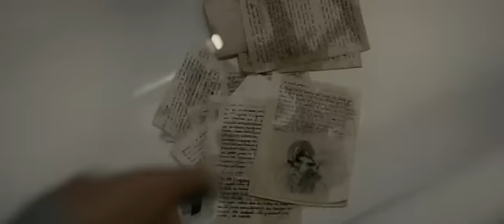Un homme idéal - Bande-annonce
Un homme idéal - Sortie le 18 mars 2015

Un film de Yann Gozlan
Avec Pierre Niney, Ana Girardot, Thibault Vinçon

Pour plus d'informations, de vidéos ou de bande annonce sur Un homme idéal et commander vos e-billets, rendez vous

L'histoire de Un homme idéal :
Mathieu, 25 ans, aspire depuis toujours à devenir un auteur reconnu. Un rêve qui lui semble inaccessible car malgré tous ses efforts, il n’a jamais réussi à être édité. En attendant, il gagne sa vie en travaillant chez son oncle qui dirige une société de déménagement… Son destin bascule le jour où il tombe par hasard sur le manuscrit d’un vieil homme solitaire qui vient de décéder. Mathieu hésite avant finalement de s’en emparer, et de signer le texte de son nom... Devenu le nouvel espoir le plus en vue de la littérature française, et alors que l’attente autour de son second roman devient chaque jour plus pressante, Mathieu va plonger dans une spirale mensongère et criminelle pour préserver à tout prix son secret…